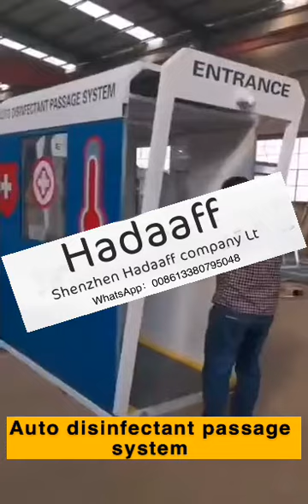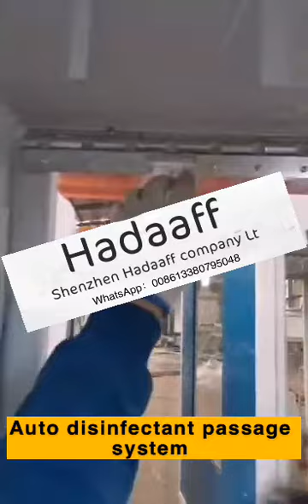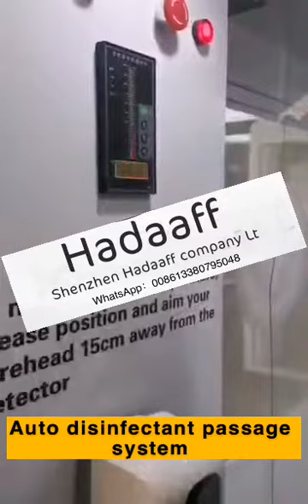Temperature measurement and disinfection channel Auto disinfectant passage system